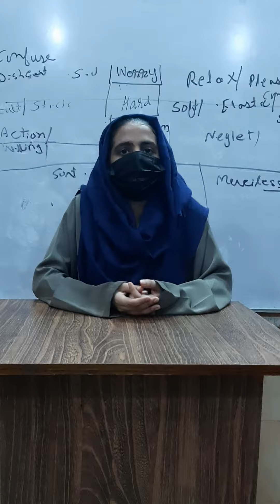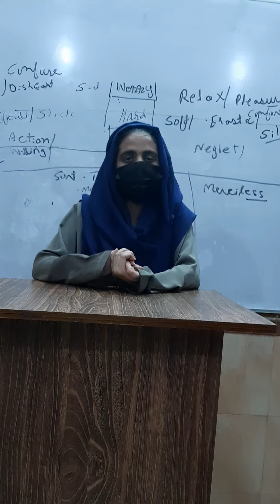Presentation 11.2 (Future of PaK) 5th Aug 2022